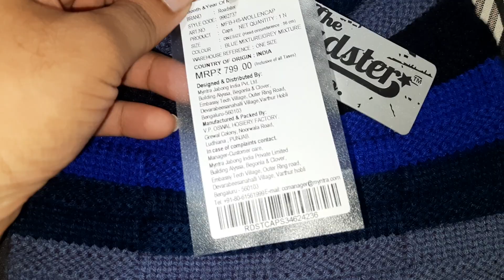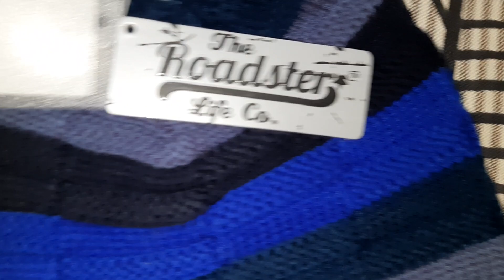Roadster beanie cap